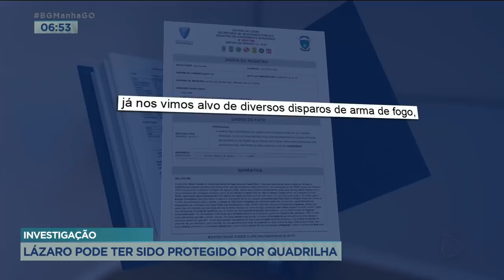INVESTIGAÇÃO: LÁZARO PODE TER SIDO PROTEGIDO POR QUADRILHA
EU TENHO AGORA UMA REPORTAGEM COM AS ÚLTIMAS INFORMAÇÕES SOBRE AS INVESTIGAÇÕES DO CASO LÁZARO. UMA DAS HIPÓTESES É QUE ELE TENHA SIDO PROTEGIDO POR UMA QUADRILHA DA REGIÃO.